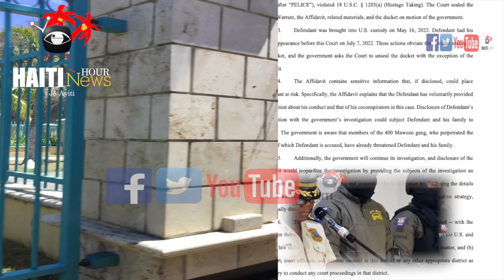Haiti News: PNH Jwenn Lòd Pou Atake Tout Baz Bandi Nan Peyi a